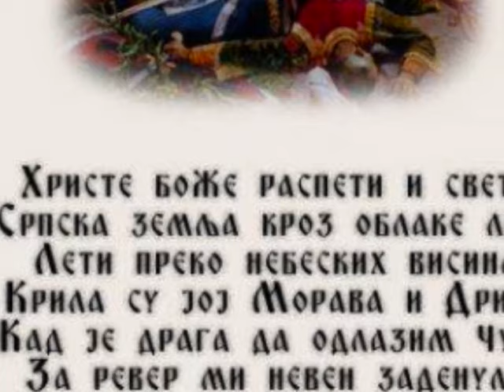Srpkinja Je Mene majka Rodila!!!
Indira Radić - Srpkinja je mene majka rodila
Vrelo - Pošle mome